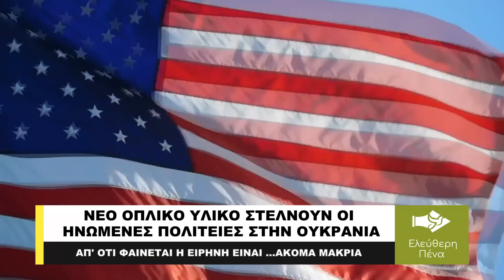ΣΥΓΓΝΩΜΗ ΔΕΝ ΘΑ ΠΟΥΝ ΠΟΤΕ, ΑΛΛΑ ΟΦΕΙΛΟΥΝ ΝΑ ΔΩΣΟΥΝ ΕΞΗΓΗΣΕΙΣ